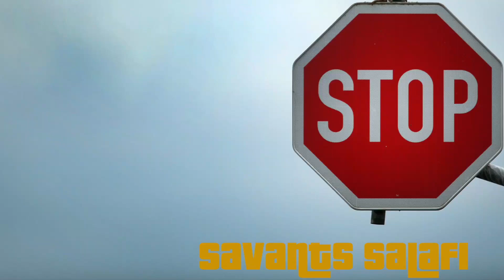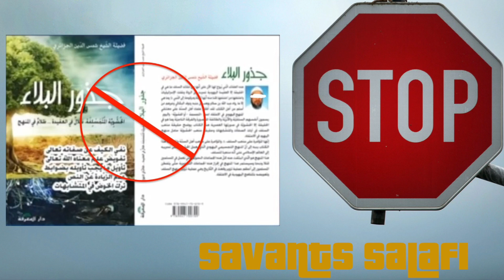الشيخ لزهر سنيقرة يرد بقوة على كتاب شمس الدين الجزائري جذور البلاء